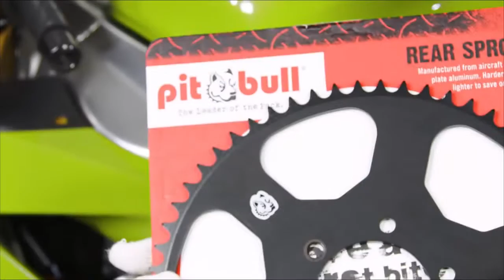How to Adjust Chain & Install Sprockets ZX6R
Through August 2011 team 3SIXTY attempted to break FOUR official Guinness World Records.
best bike stunts in the world
subscrbie my channel
World's Best Motor Freestyler! - Bike Stunt 2016